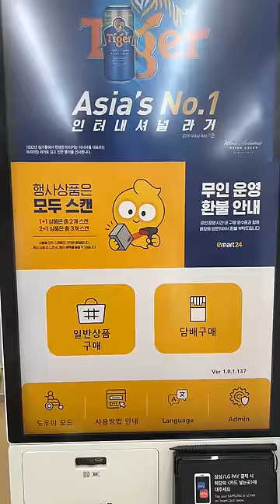spending $3.12 at a korean convenience store ~